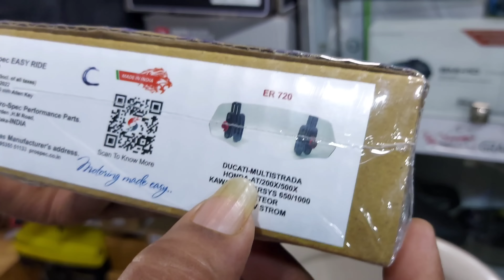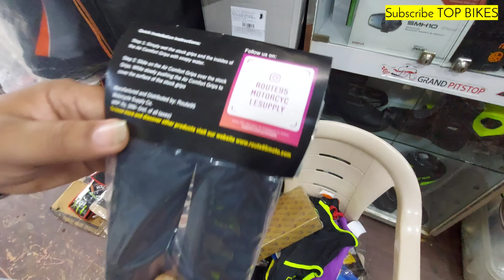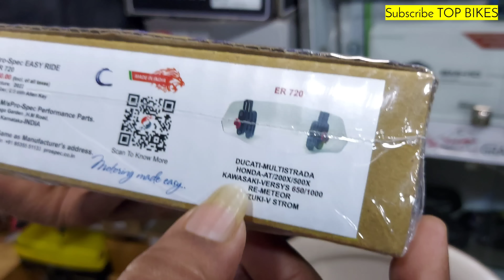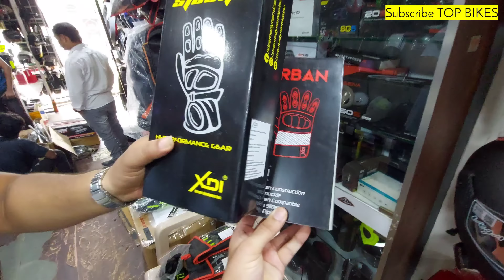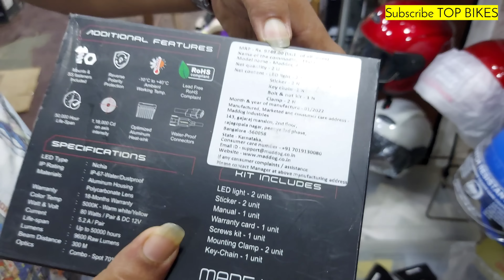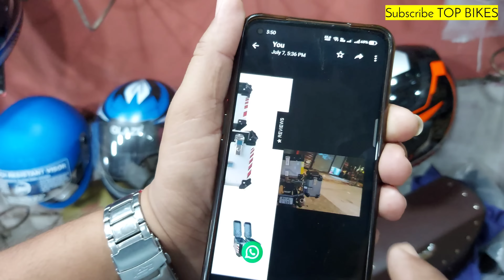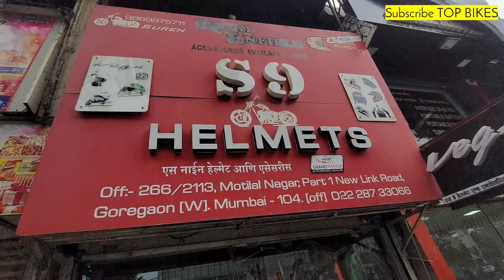Premium Bike Accessories | Gloves,Jacket,Reflectors,Balaclava,FogLight,Side Bag,Saddle Bag,Thigh Bag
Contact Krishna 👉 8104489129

Add:- 266/2113, Motilal Nagar No. 1, Link Road, Near Vibgyor School, Goregaon (West), Mumbai - 400104.

AGV, VEGA, STUDDS, STEELBIRD, AXORHELMETS

Agv, Ls2, Smk, Axor, Ridex, Sena, Tarmac, Bbg, Xdi, Motul, Liquimoly, Guardian gear, Dirtsack, Gods, Carbonado, Coocase, Shad

Scoyco
alpine star
axor helmets
gods

riding gears

riding gears for bike in kolkata

riding gears in delhi

riding gears in bangalore

riding gears for bike in bangalore

riding gears for bike in mumbai

riding gears in coimbatore

riding accessories for bike

riding accessories

riding accessories in kolkata

riding accessories shop in mumbai

riding accessories shop in kolkata

riding accessories in bangalore

riding jackets karolbagh

riding jackets under 5000

riding jackets

riding jackets under 10000

riding jackets under 3000

riding jackets under 2000

riding jackets under 7000

riding jackets in hyderabad

riding jackets in bangalore

cheap riding jackets in bangalore

cheap riding jackets in mumbai

cheap riding jackets delhi

cheap riding jackets

cheap and best riding jackets

best and cheap riding jackets

riding boots

riding boots india

riding boots motorcycle

riding boots under 5000

riding boots

riding boots review

riding boots under 2000

riding boots under 10000

riding boots for short riders

riding boots review

tank bags motorcycle

tank bags

tank bags for royal enfield

tank bags for bikes

tank bags for himalayan

tank bags for adventure bikes

helmet

helmets under 2000

helmets under 5000

helmets for sports bike

helmets in karol bagh

helmets under 3000

helmets

graphic helmets

graphic motorcycle helmets

best graphic helmets

mobile holder

bike accessories

bike modification

Romi automobiles karolbagh

mobile holder for scooter

mobile holder for cycle

mobile holder for online class

mobile holder for helmet

bike riding accessories

bike riding

bike riding accessories in kolkata

bike riding accessories in mumbai

bike riding accessories in chennai

bike riding accessories in delhi

long riding bike accessories

riding gloves for bike

riding gloves karol bagh

riding gloves under 1000

riding gloves

riding gloves under 2000

riding gloves for winter

riding gloves under 3000

riding gloves review

Premium Bike Accessories Gloves,
Jacket,
Reflectors,
Balaclava,
FogLight,
Side Bag,
Saddle Bag,
Thigh Bag,